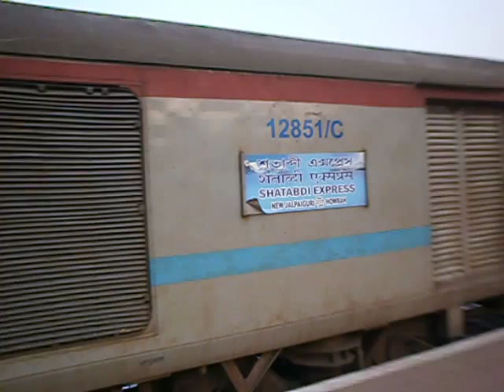WDP4 Baaz NJP Shatabdi departure from Bolpur Shantiniketan...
The 26th of December, 2013..16:15
Perfectly on time running 12041 Howrah- New Jalpaiguri Shatabdi Express, departs Bolpur Shantiniketan, completing its first halt after departing Howrah.

Loco in charge - Siliguri WDP4 Ex -Baaz 20011, short hood forwarded..the first loco to be christened by the name 'Baaz', meaning 'Bird of Prey'  in English..

12041/42 Shatabdi Express is the fastest connector between North and South Bengal. It maintains an extremely aggressive schedule, covering a distance of 566 Km in 8 hours flat, touching 130Km/H in certain stretches, and passing through regions of Maximum Permissible Speed 70-80 Km/h. Maintains an average speed of 71 Km/H, and carries the tag of the 'Fastest fully diesel hauled train in India'.
Halts Bolpur Shantiniketan, Malda Town and Kishanganj. Has temporary basis halts at New Farakka Junction and Barsoi Junction.
Regular link - Siliguri shed EMD locomotive - WDP4/4B/4D.

Sorry for the shakes...comments and suggestions are most welcome.